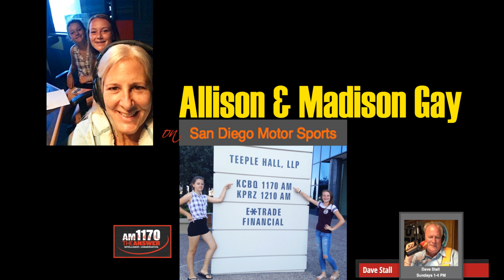Barona Speedway Results on Racer Radio Dave Stall KCBQ 7-30-2017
Listen to the 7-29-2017 Barona Speedway Race Results from the 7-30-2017 Racer Radio Dave Stall KCBQ show. Hear about the winners Charlie Carty #1, Mini Dwarf Sportsman • J'Lynne Gil #59,  Mini Dwarf Masters • Michael Thing #38,  Junior Sprints • Everett Hartsuyker #55,  Street Stock • Dennis Taylor II #11, Pro Pony; Tommy Crow #44, Stock Pony • Royce Henry #1, IMCA Modified • Jayson Aldridge #4, Pure Stock, and others who race at Barona Speedway.